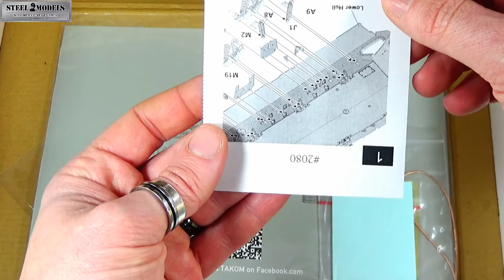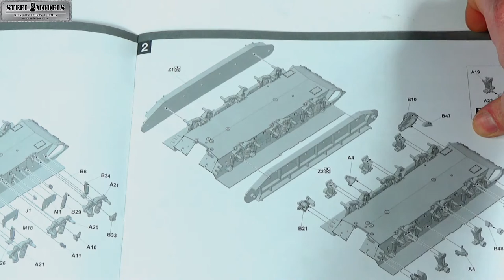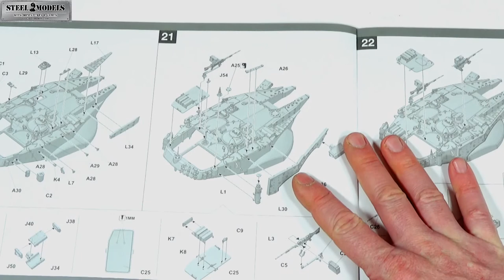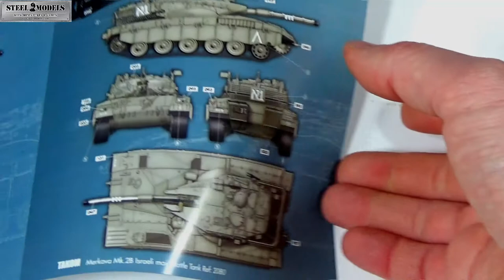Takom - Merkava Mk 2B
Scopriamo insieme il nuovo Merkava Mk 2B della Takom in scala 1/35.
In attesa del work in progress del montaggio, con questo video vi mostrerò il contenuto della scatola, il dettaglio di alcune parti e la scomposizione del kit.
Ringrazio come sempre Steel Models per la collaborazione e per il kit messo a disposizione per questo video.

Let's find out together the new Merkava Mk 2B of Takom in 1/35 scale.
Waiting for the editing work in progress, with this video I will show you the contents of the box, the details of some parts and the decomposition of the kit.
I always thank Steel Models for the collaboration and for the kit made available for this video.